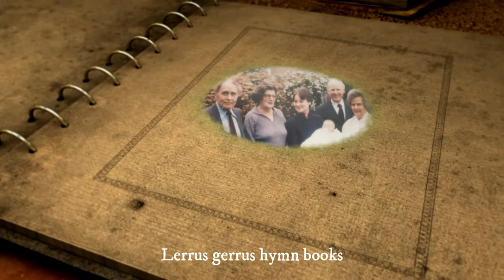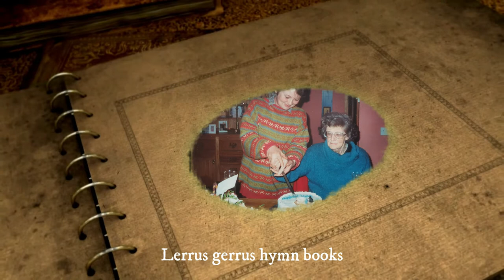Jennifer Cleary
A special birthday for a very special person. Happy Birthday Mum x

Music arranged and performed by the amazing Tomorrow Bird.

Thank you to everyone involved, Mum is going to love it!